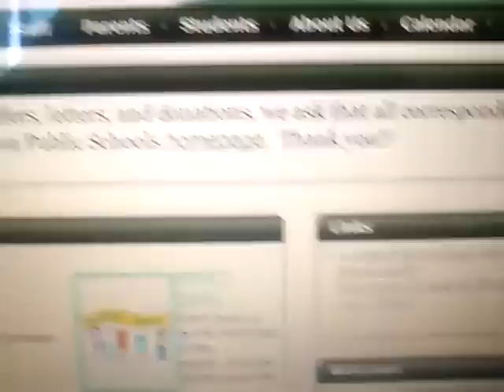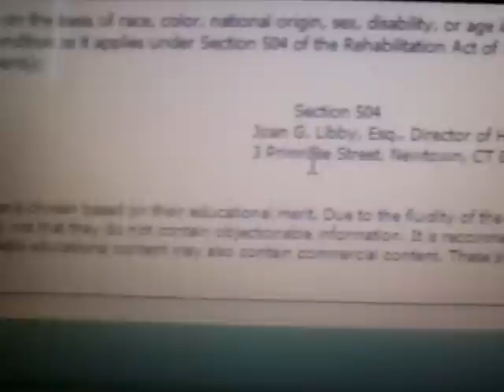SANDY HOOK ELEMYSTERY SCHOOL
Just something I noticed while visiting the Sandy Hook Elementary School website